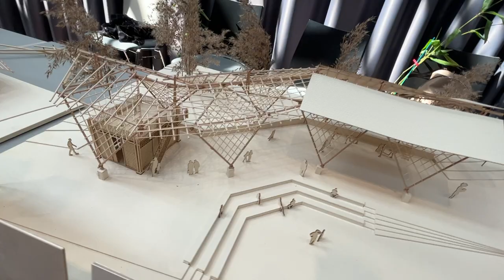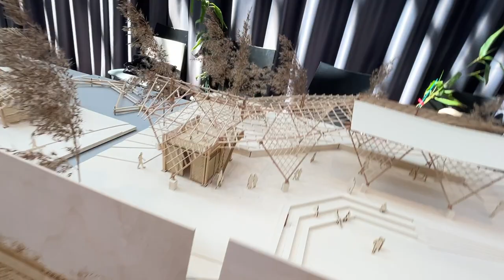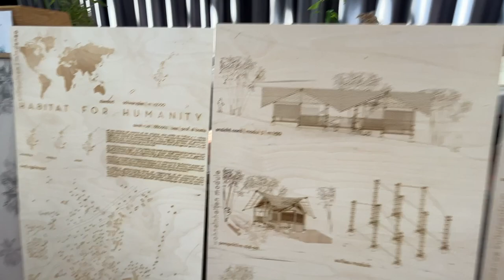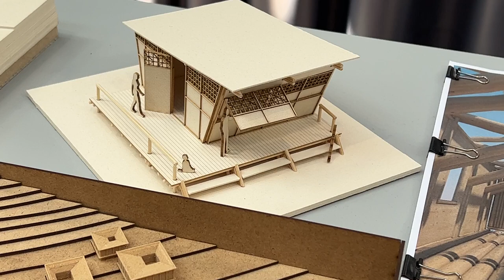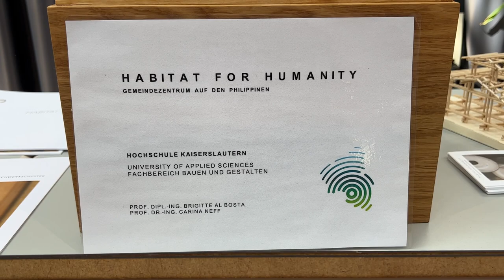University of Applied Sciences Kaiserslautern EuropeanBambooExpo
HABITATFOR HUMANITY | Community Centre in the Philippines. University of Applied Sciences Kaiserslautern at the EuropeanBambooExpo 2023 in Dortmund, Germany.

Three ladies from the University of Applied Sciences Kaiserslautern in Germany discuss building a bamboo community center in the Philippines, including plans and roof considerations:

Prof. Dipl.-Ing. Brigitte AI Bosta
Prof. Dr.-Ing. Carina Neff
B.A. Architect & Interior-architect Nina Rust, Bamboo Bachelor Tesis

[00:00] Three women from University of Applied Sciences Kaiserslautern discuss building a bamboo community center in the Philippines.
[01:10] Designing a bamboo community center in the Philippines
[02:08] Uncertainty about roof material due to tropical climate
[03:05] Modular system for easy building construction
[03:53] Designing a sleeping setup with hammocks
[04:43] Modular living for housing and community centers
[05:39] The building is easy to learn and simple to use.
[06:27] Habitat for Humanity is building a construction project

[00:00]( Three women from University of Applied Sciences Kaiserslautern, discuss building a bamboo community center in the Philippines.
- Project involves 60 students and is set for Spring 2024.
- Bachelor thesis was done with bamboo and 3D plans/prototypes are available for viewing.

[01:10]( Designing a bamboo community center in the Philippines
- Intended for local people as a social place to read and do activities
- Will be tall in size, using bamboo as the primary material

[02:08]( Uncertainty about roof material due to tropical climate
- Roof material selection is crucial due to high rainfall and humidity
- Climate conditions make it difficult to choose the right material

[03:05]( Modular system for easy building construction
- The system is designed to be easily built by individuals
- The modules are always built on top of the soil

[03:53]( Designing a sleeping setup with hammocks
- Prototypes of the sleeping setup were created last semester as part of a bachelor thesis
- Current work involves transforming the initial ideas and is still in progress

[04:43]( Modular living for housing and community centers
- Transforming free steps for modular living
- Hot air always goes up for better ventilation

[05:39]( The building is easy to learn and simple to use.
- Features like windows and shifting doors make it easy to use.
- The building is approximately two square meters in size.

[06:27]( Habitat for Humanity is building a construction project
- Construction includes bottom and roof
- Project has an Instagram account under construction